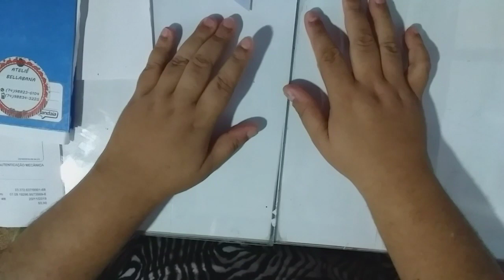LAÇO ANA BIA BY LARISSA SILVA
4 x 21 cm de fita de gorgurão n 5(22mm)
2 x 50 cm de fita de gorgurão n 5
Faixa slim
Click nesse link nele você vai aprender tecnicas infaliveis para fazer seus laços
APLIQUES EM BISCUIT DAYSE ZAP 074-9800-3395
Apliques emborrachados Aline Guedes Fitas zap 073-

Me siga lá no instagram @ateliebellabana